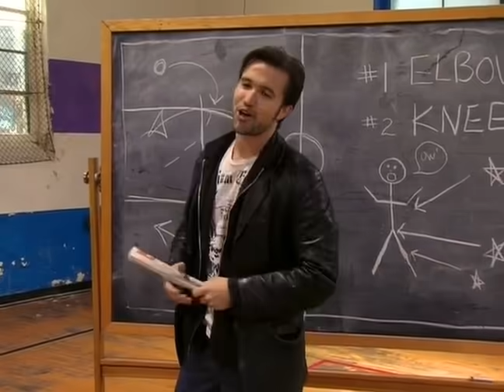Dee Reynolds' Best Moments of S2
if u make a bird joke in the comments ur homophobic fuck off